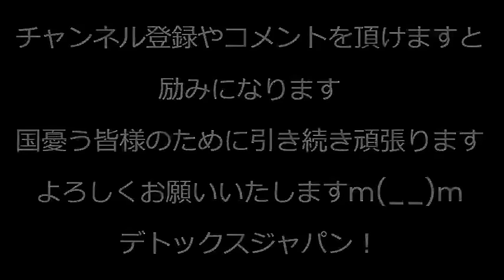れいわ山本太郎、被災地で炊き出しカレー食べただけで検索1位になってしまう／共産吉良よし子「我々の募金集めを疑う者は訴える」河野太郎「被災地でマイナカード活用を」なお停電で使えずスベる 240106